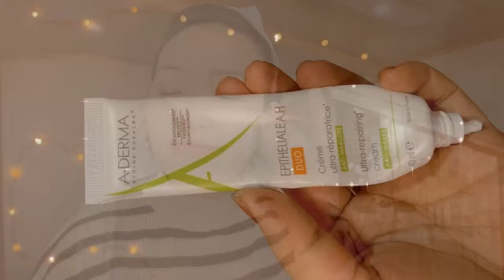Simple makeup look everyone should know!| Dr. Nancy love skin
My basic insta catfish look :p
1) Cetaphil cleanse
2) Niacinamide minimalist
3) epithelial ah duo
5) lakme foundation
6) Maybelline erasor: 150 neutralizer